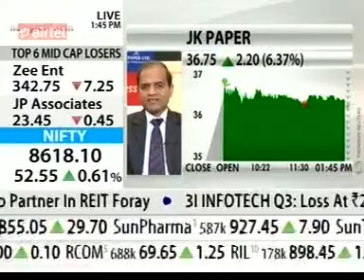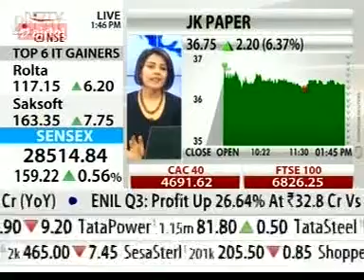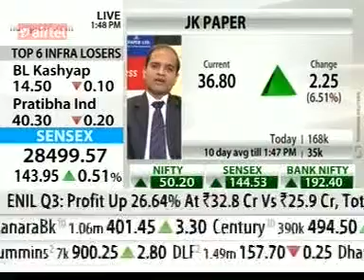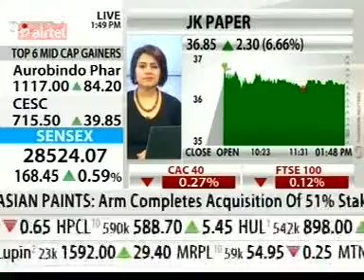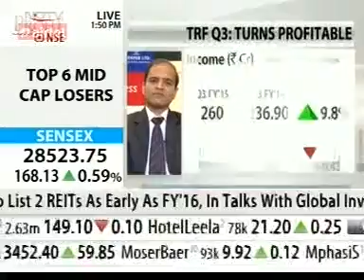NDTV PROFIT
NDTV Profit - Power Lunch; 11th Feb 2015